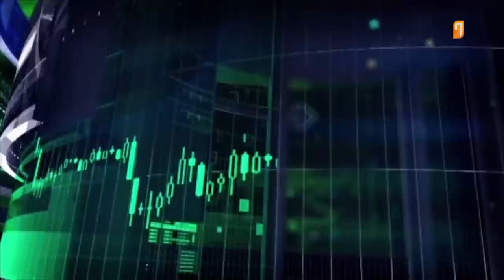الكاظمي يبدأ مشوار الإصلاح الاقتصادي | الاقتصاد في ساعة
الكاظمي يبدأ مشوار الإصلاح الاقتصادي
برنامج الاقتصاد_في_ساعة – تقديم الإعلامي
الضيوف:
د. صفوان قصي - خبير اقتصادي
د. خطاب الضامن - باحث وأكاديمي
تابعوا قناة_التغيير عبر التردد التالي | نايل سات 12398-عمودي